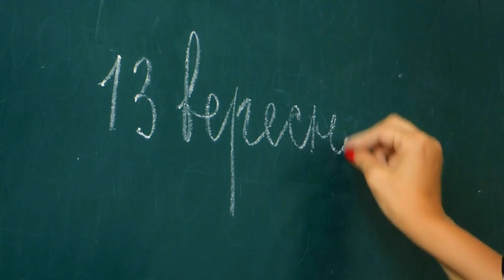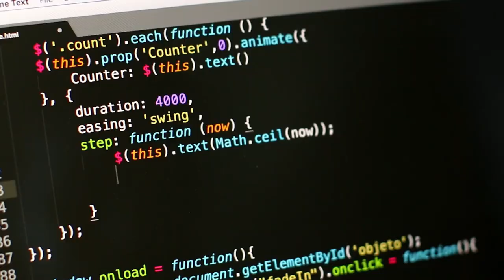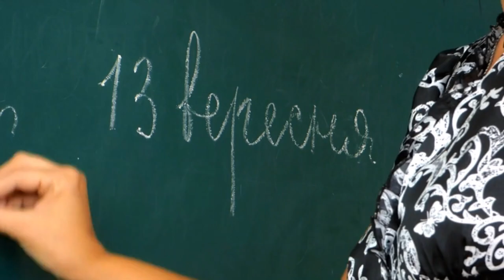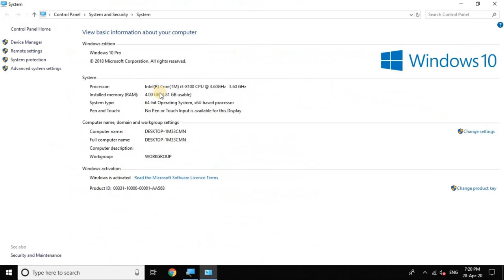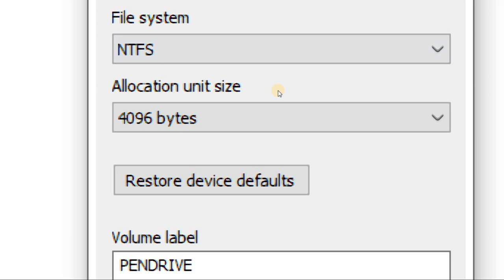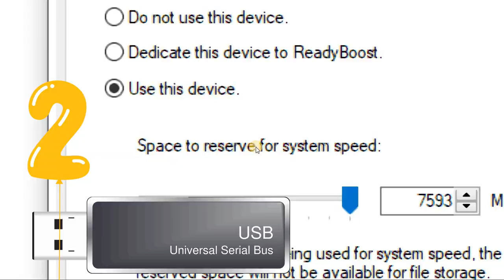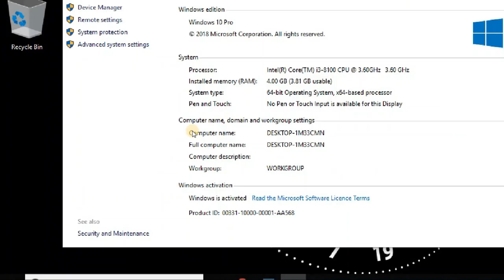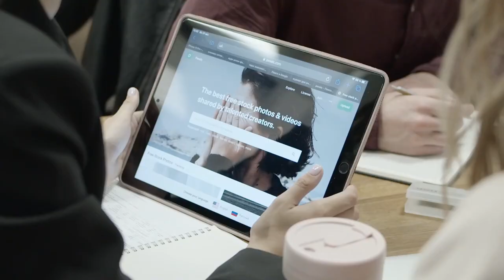HOW TO CONVERT PEN DRIVE INTO RAM PEN DRIVE को RAM में कैसे बदले | Bullseye Eduventures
Today there is immense need of practical education in our country. In order to do so, we have taken an initiative to convert bookish education in practical one.  we started this experiment from a small district Sitamarhi (Bihar) and just in the field of Computer Science... And what's the result ? See yourself
Address :- 1st Floor, Navin Market, Near Town Thana, Mahanth Shah Chowk, Sitamarhi, Bihar - 843302, India.
Bullseye Eduventures is an active NGO working for social welfare. Bullseye Eduventures educates thousands of poor people every year. Specially our main agenda is to provide eco-system for practical education.  we provide best education and facility.
How to Use Bullets, Numbering And multilevel list In Word 2019  paragraph Block in Hindi  Lecture 4